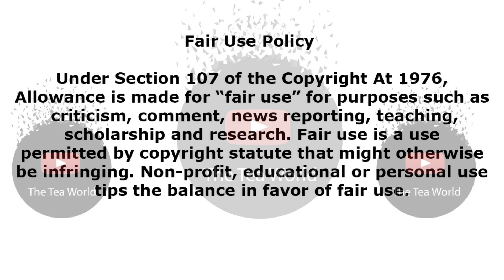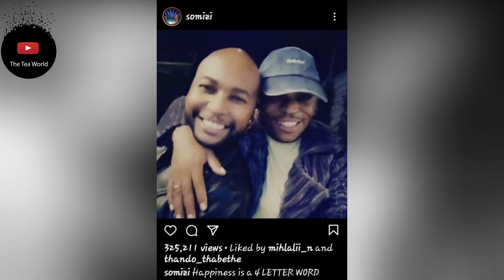Congratulations to Somizi and Vusi Nova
Finally Introducing SOMNOVA
When did SomNova become a thing dear Tea Squad? Anyway that’s what people are referring to Somizi and Vusi Nova’s friendship. Vusi Nova has proven what a good friend he is by staying at Somizi’s side as he goes through an alleged breakdown of his marriage as well as Somizi’s chef tour. Vusi has even performed at some of those events on Somizi’s month long cooking tour in Pretoria. The venue has constantly been packed with people standing in long queues just to feast on Somizi’s favourite meals from his cookbook ‘I am not a Chef.’